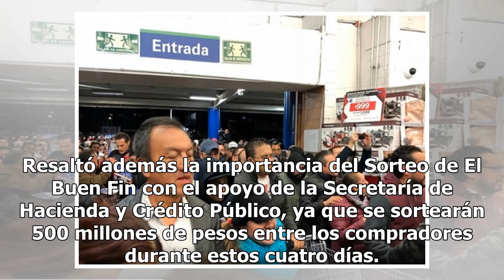Así arranca en México El Buen Fin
En el primer minuto de este viernes inició en todo el país "El Buen Fin", un programa de descuentos en diferentes productos y servicios, que busca reactivar la economía mexicana fomentando el consumo, y en beneficio del bolsillo de la población. En la tienda Sam's Club Universidad, ubicada en el sur...